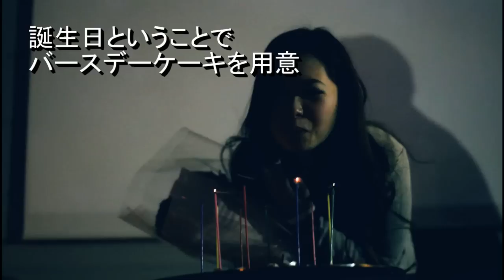イッコーの結婚物語 vol.4「宴のはじまりはじまり」(全12回)Ikko's Marigge Story [IKKO'S FILMS]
結婚とは極上の幸せ？それとも人生の墓場？
これはある男が結婚を決意し、実際に結婚式までを追った完全ドキュメンタリーである。